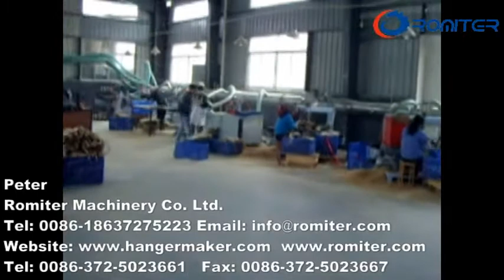Wooden Hanger Making Factory Visit